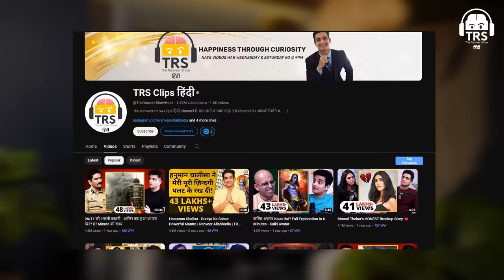Gayatri Mantra - Power Unlock Kaise Kare (Tantrik Explains)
नमस्ते दोस्तों!
आज के Video में हमारे साथ हैं Tantra Practitioner Parakh Om जिनके साथ हम Spirituality और Tantra की गहराइयों में उतरेंगे।

इस वीडियो में हम बात करेंगे गायत्री मंत्र का जाप कैसे करे?